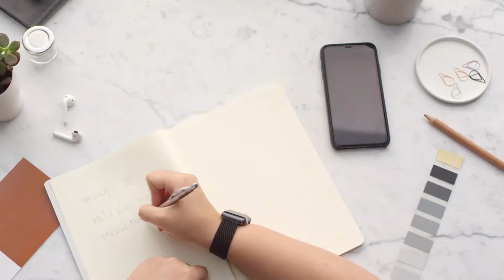How To Get What You Want From Life | Powerful Motivational Video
What do you want from life?
How will you get what you want from life?

Your ability to answer these two questions efficiently will change your life.